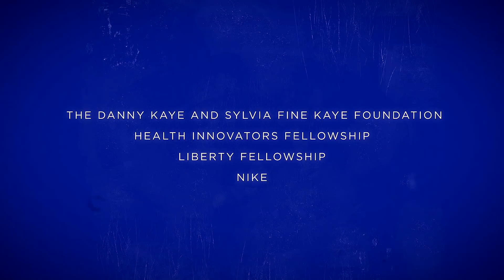Townhall: Preparing for the New Global Economy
The global economy is changing at a rapid pace. By 2050, six of the seven largest economies in the world are projected to be emerging economies, led by China, India, and Indonesia. As the global economy grows and evolves, what’s the responsibility of leaders to ensure that economic benefits of this growth is inclusive and felt by all? And how are we, as Aspen Fellows, acknowledging and addressing these seismic shifts in our roles as citizens and leaders?